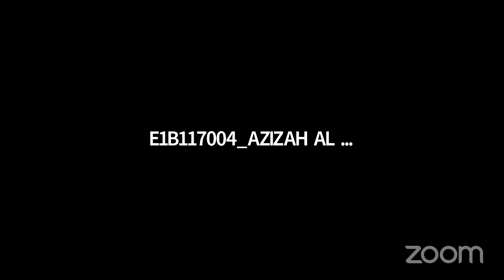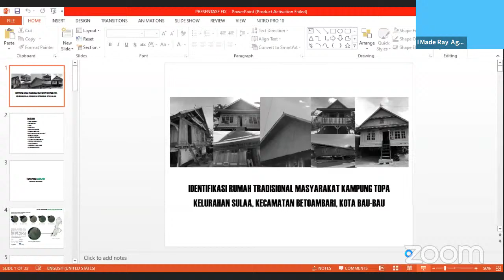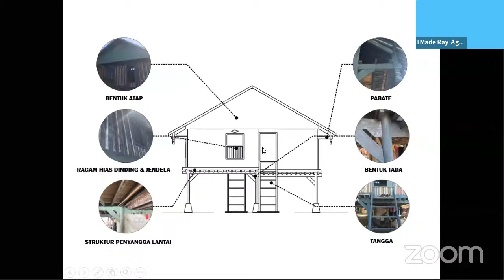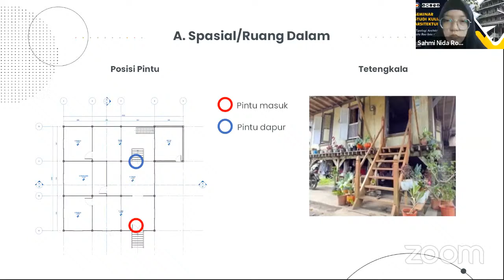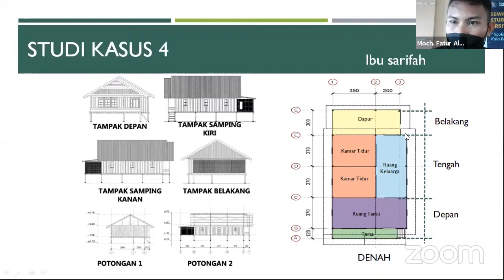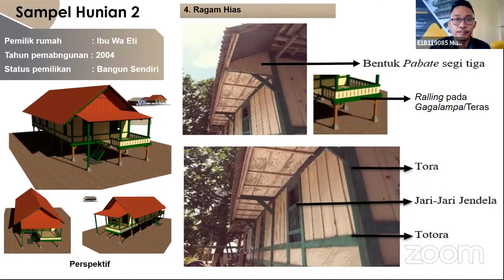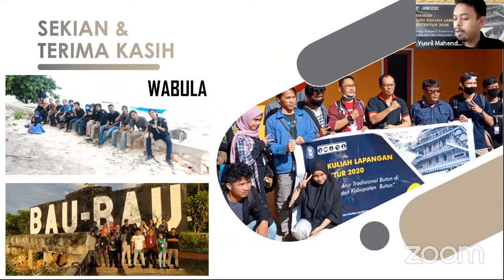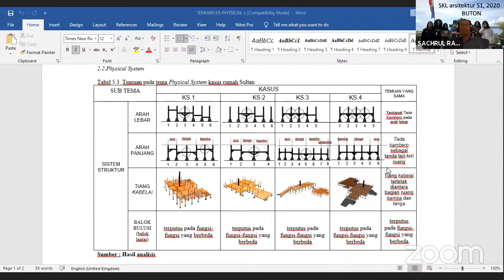Arsitektur UHO's Personal Meeting Room